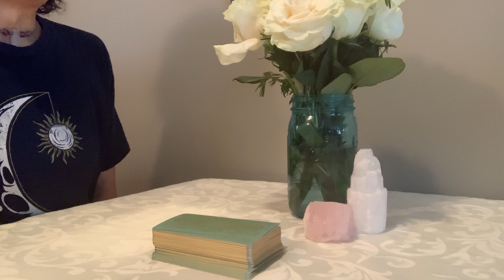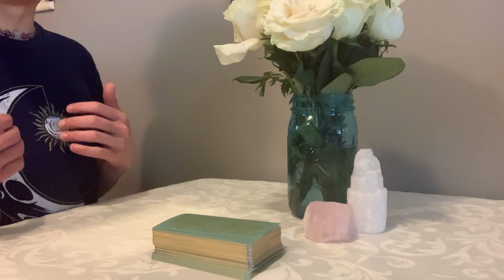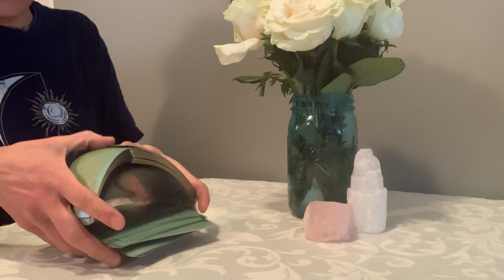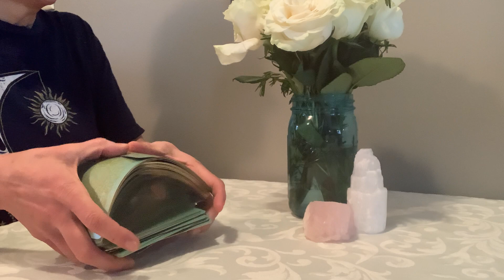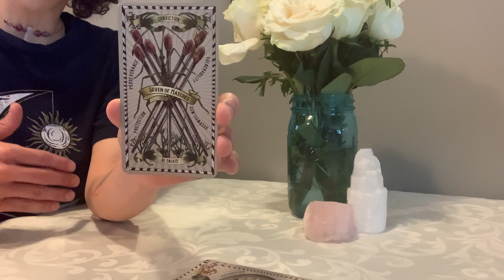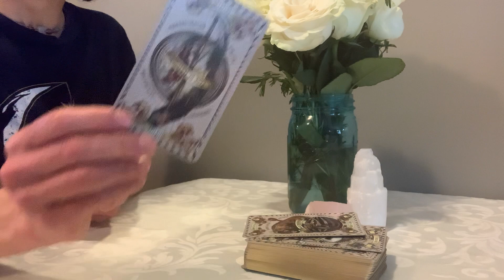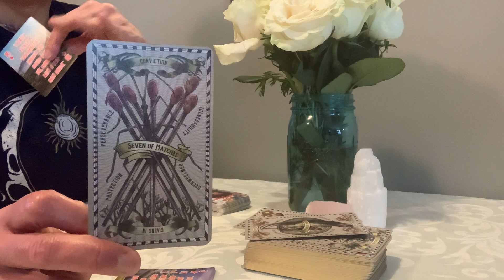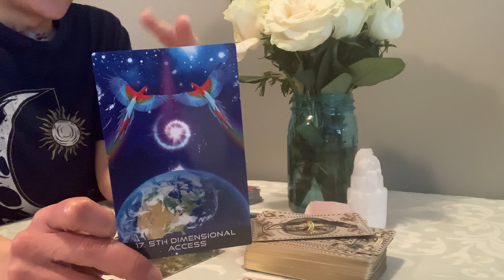Embrace the Journey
generalreading Please explore your own insights. As with any reading or advice use discernment. You have the power to decide what is best for you. Perhaps there is something here that confirms or reminds you of what you already know to be true. If something doesn’t resonate with you it may not be meant for you. If you are experiencing physical, mental or emotional health concerns please seek the appropriate professional support.

talksaveslives A kind reminder that you matter.

abuse Survivors and victims of intimate partner abuse are encouraged to seek support or for TTY or text LOVEIS to 22522

DomesticShelters.org